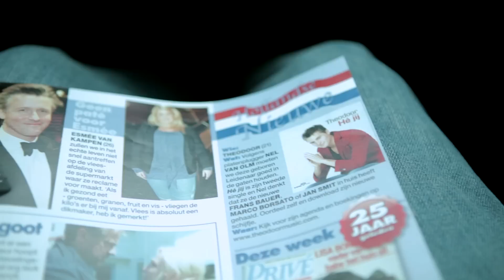Op pad met Theodoor - Aflevering 3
Aflevering 3 van Op pad met Theodoor
Voor meer info en boekingen